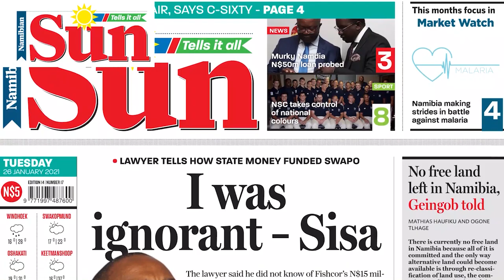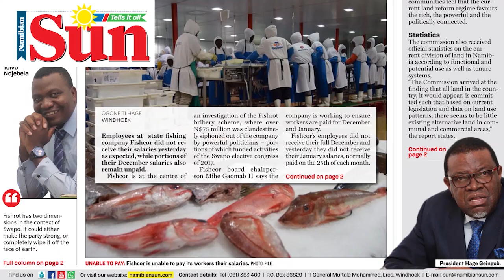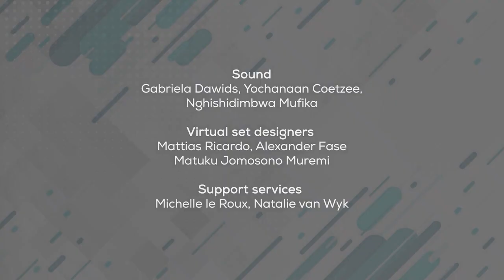The Evening Review - 26 January 2021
WATCH: Popular Democratic Movement member of parliament Vipuakuje Muharukua speaks youth politics, integrity of lawyers and corruption. He also says parliament is a toothless dog which provides little oversight on national affairs and questioned the moral standing of Swapo leaders who refuse to vacate public office despite being implicated in the Fishrot scandal.